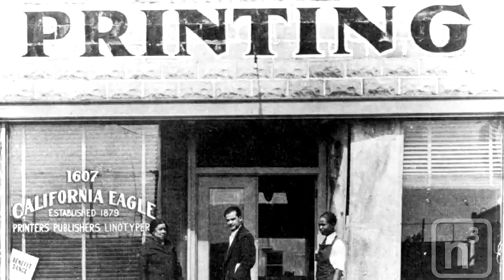IN YOUR OWN BACKYARD INTRO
DCW50's Black History Month Special's Promo